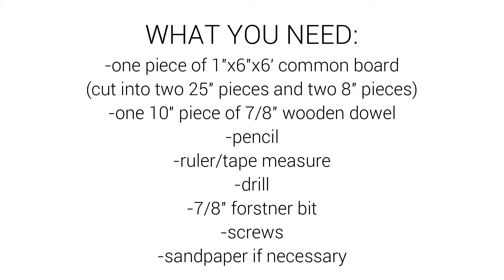DIY Toilet Paper Stand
Today we're sharing an easy woodworking project for your bathroom! This stand combines a toilet paper holder with a bit of storage!